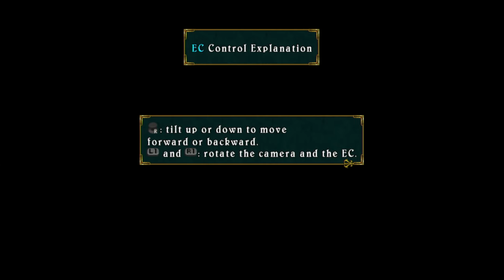Tales of Symphonia (PS3) Playthrough | Part 11 (No Commentary)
Hey!  Finally getting around to  playing my first Tales game with a playthrough of Tales of Symphonia on Playstation 3! I've attempted this playthrough twice before but I'm committing to actually playing it all the way through this time.

Tales of Symphonia (Japanese: テイルズ オブ シンフォニア, Hepburn: Teiruzu Obu Shinfonia) is an action role-playing game released for the Nintendo GameCube on August 29, 2003, in Japan. It was published by Namco and is the fifth core product of the Tales series. The game was localized and released in North America on July 13, 2004, and in Europe on November 19, 2004. In Japan, the game was ported for the PlayStation 2 with additional content and was released on September 22, 2004.

The game takes place in a fictional world called Sylvarant and follows Lloyd Irving. Lloyd accompanies his childhood friend, Colette Brunel, who is destined to go on a journey to save their world. As their journey progresses, they learn that saving Sylvarant endangers Tethe'alla, a world parallel to their own. The game's central theme is an "RPG that resonates with you" (君と響きあうRPG, Kimi to Hibikiau RPG).

Like previous installments in the Tales series, Tales of Symphonia consists primarily of three major areas: an overworld field map, town and dungeon maps, and a battle screen. The overworld map is a 3D model, featuring a scaled-down version of the game's fictional world which the player travels through to reach the game's locations. As with preceding games in the series, the world map can be traversed by foot, on the party's quadrupedal pet Noishe, and on flying vehicles known as Rheairds. On field maps, characters are directed across realistically scaled environments. The battle screen is a 3D representation of an area, in which the player commands the characters in battles against CPU-controlled enemies.

On the overworld and field maps, various skits between the characters can be viewed. They involve animated character portraits, subtitles, and, in the Japanese version, full voice acting. Skits concern anything from character development to side details. Overworld map skits affect Lloyd's relationships with other party members. The player will be able to make certain decisions that imperceptibly affect how the other characters think of Lloyd. Some of these choices have minor ramifications for the game's storyline